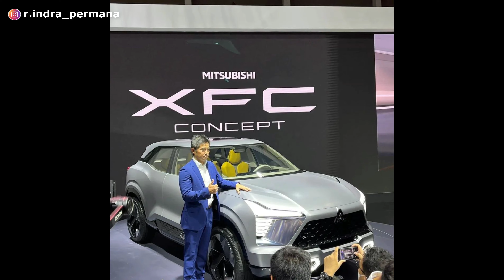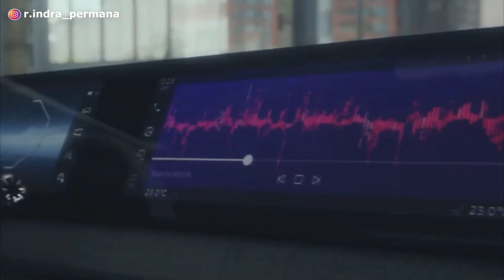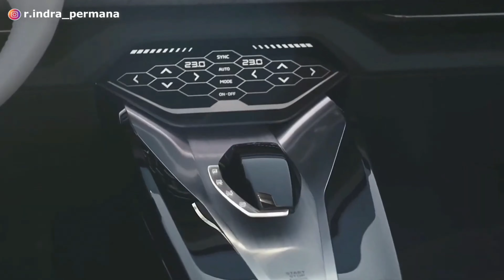Ini Bocoran HARGA Mobil BARU MITSUBISHI XFC Yang Sebentar Lagi Rilis Di Indonesia! MURAH❗️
Mitsubishi telah merilis mobil terbarunya di Indonesia yaitu Mitsubishi XFC. Mitsubishi XFC merupakan mobil suv compact dan satu segmen dengan Honda HRV dan Hyundai Creta. Oleh karena itu mobil Mitsubishi XFC digadang² akan dapat menjadi saingan berat bagi Honda HRV dan Hyundai Creta.

Tampilan model desain dari Mitsubishi XFC sangat modern, sporty, futuristik, dan mewah, sehingga diprediksi Mitsubishi XFC dapat menyingkirkan Honda HRV dan Hyundai Creta.

Dan saat ini Mitsubishi XFC sedang diperkenalkan di kota² besar. Selain itu bocoran mesin dari Mitsubishi XFC akan menggunakan mesin yang sama dengan Xpander, namun ada juga pilihan opsi mesin turbo.

Lalu bagaimana mesin dan performa mesin dari Mitsubishi XFC?
Berapa harga Mitsubishi XFC?
Bagaimana model fitur serta spesifikasi lengkap dari Mitsubishi XFC?
Apa saja kelebihan dan kekurangan Mitsubishi XFC? Apakah lebih baik dibandingkan Honda HRV dan Hyundai Creta?
Kapan Mitsubishi XFC dipasarkan di Indonesia?

Terima kasih.
Selamat menonton!

Segmen:
00:00 Intro
00:54 Mitsubishi XFC - Bocoran Harga!
03:31 Mitsubishi XFC - Desain
05:59 Mitsubishi XFC - Interior
07:16 Mitsubishi XFC - Basis Produksi